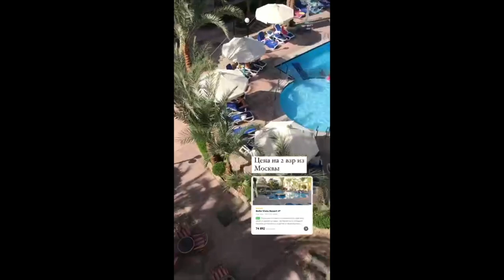Bella Vista Resort Hurgada 4* | Видео заметки Египет